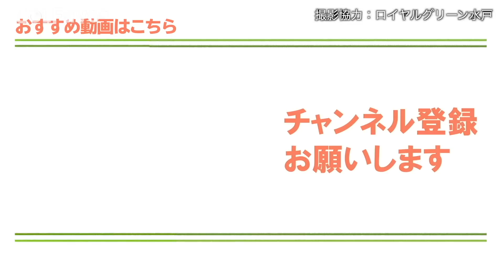ヘッドアップは『胸』の使い方で直る！前傾角度をキープしたままスイングするコツ【ゴルファボ】【酒井南雄人】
インパクトにかけて前傾角度が崩れてしまうゴルファーは、胸が張りすぎている可能性があります！ゴルフでは胸をしっかり張ってアドレスしよう、と言われることがありますが、あくまで真っ直ぐな状態が理想。無理に胸を張ってしまうとスイングの通り道がなくなってしまいます！

★おすすめ再生リストと人気動画はこちら★

パターで3打4打使っているならぜひこちらの動画を見てみてください

Webサイト・SNS
GOLFavo ゴルファボはプロゴルファーのレッスン動画を中心とした、ゴルフ上達に特化したメディアです。初心者からシングルさんまで、ゴルフがもっと楽しくなる情報をお届けします！